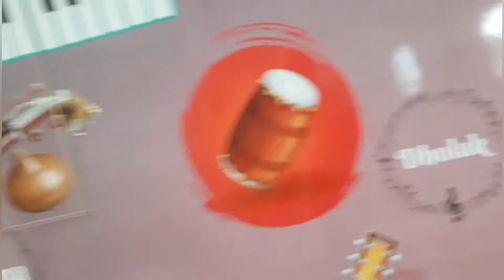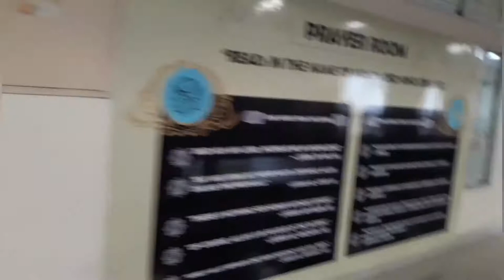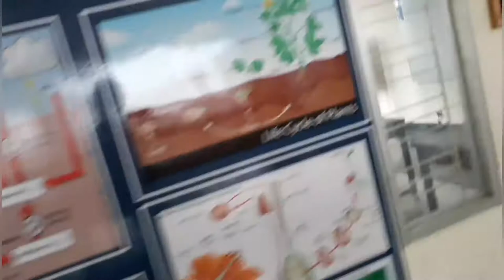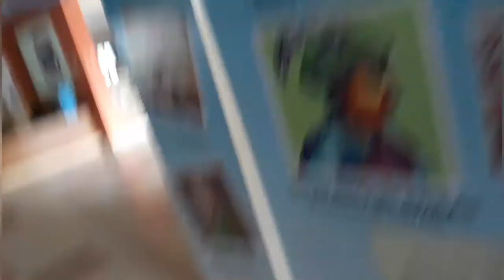Vlog-1 at Bangladesh International School and College, Nirjhor, Dhaka cantonment.Short details.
Vlog -1 in Bangladesh International School and College, Nirjhor, Dhaka cantonment Dhaka-1206 my school quick review. My school campus view in 2021. How is my school look like? All inside in this video. Thank you